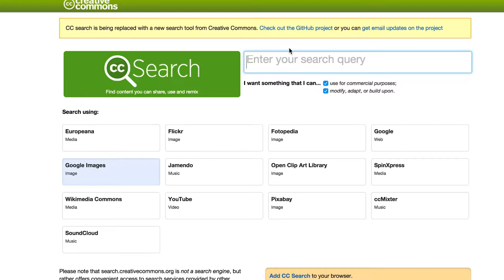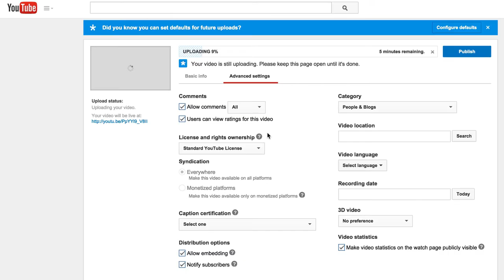ITM 47: Remix for the Win!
Creative Commons makes hundreds of thousands of resources available for anyone to use with proper attribution. Learn where to find them and how to use them in this latest ITM episode.

Get links to everything mentioned in the show plus a downloadable file of every episode

The Infinite Thinking Machine is produced by CUE | @cueinc). The show is hosted by Ramsey Musallam (@ramusallam) and Michelle Cordy (@cordym). Our Executive Producers are Mike Lawrence (@techmaverick) and Chris Fitzgerald Walsh (@fitzwalsh).

And remember - YOU are the infinite thinking machine!